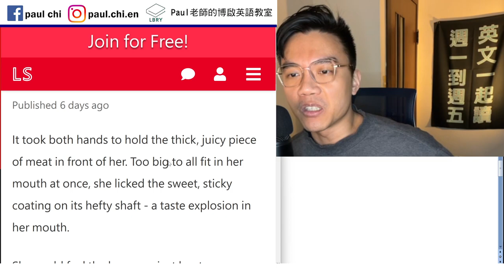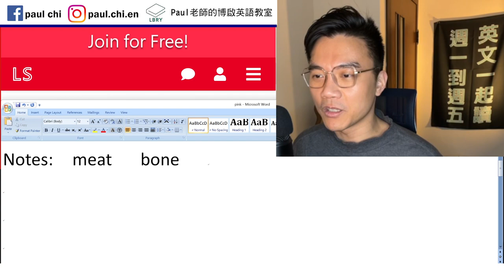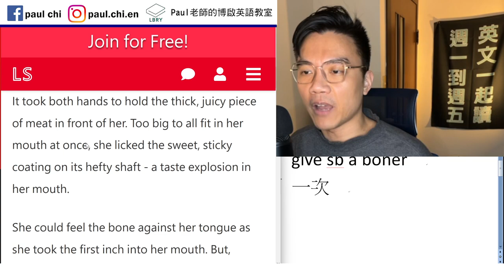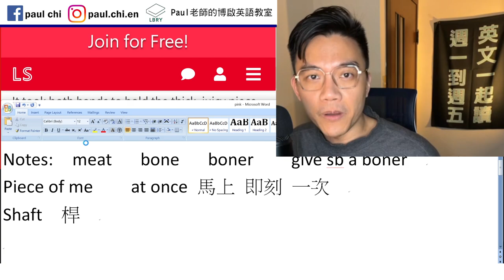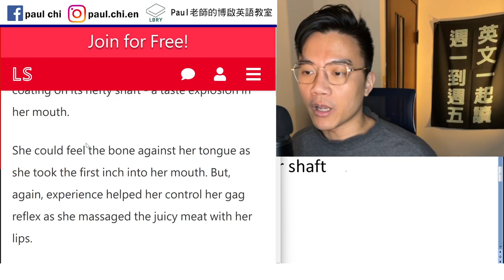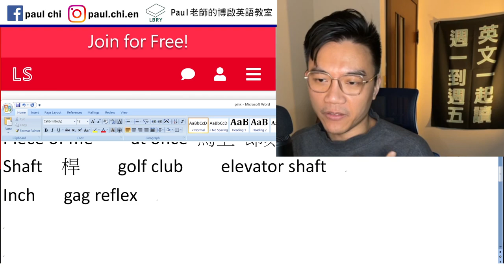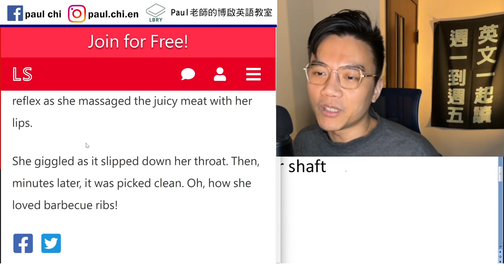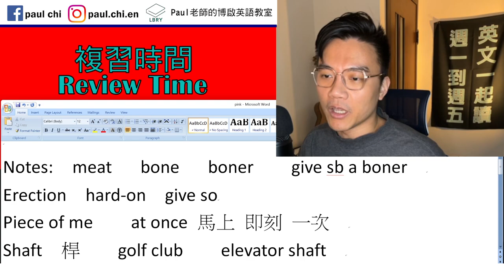【免費英文課 episode 370】bone 可以不只是骨頭... 粉色極短篇：肉骨 (The Meaty Bone)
Notes:

meat   bone   boner    give sb a boner
Erection  hard-on  give sb a hard-on

Piece of me    at once 馬上 即刻 一鼓作氣 一口氣
Shaft  桿    golf club    elevator shaft
Inch   gag reflex    giggle   slip    throat
Deep throat
pick bones
pick a bone with sb (故意找人吵架 找麻煩的意思)  rib

LBRY: Paul老師的糟糕英語教室